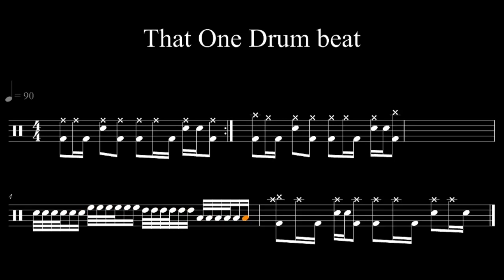That One Drum Beat (6/30/23)